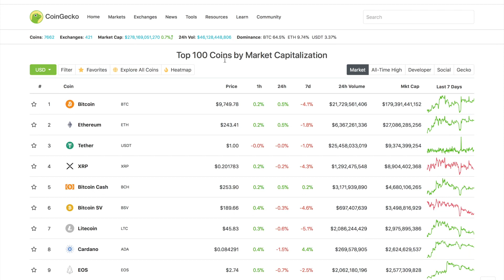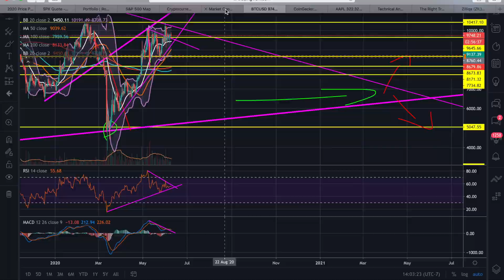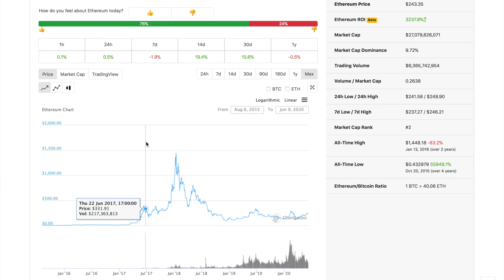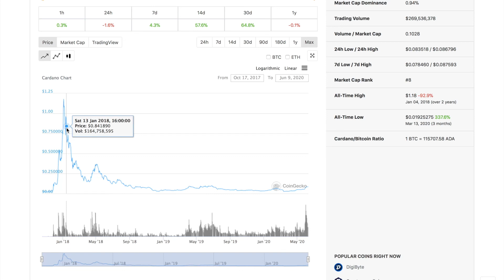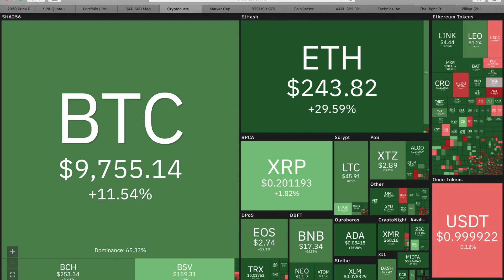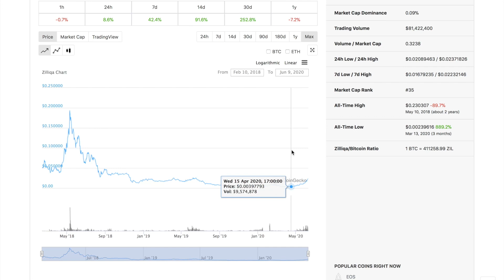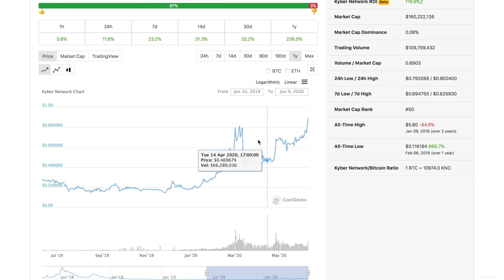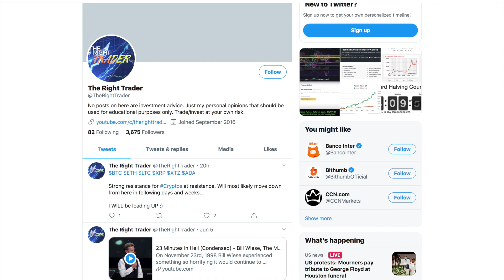Altcoin Season Starts SOON (HUGE Crypto MOVE! Don't Miss Out.)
Although this is a finance based channel, I want to remind everyone to not let money control you! Never love money or let it make you greedy or uncompassionate.

He who loves money will not be satisfied with money, nor he who loves abundance with its income. This too is vanity.

Those who want to get rich fall into temptation and a trap and into many foolish and harmful desires that plunge people into ruin and destruction. For the love of money is a root of all kinds of evil. Some people, eager for money, have wandered from the faith and pierced themselves with many griefs.